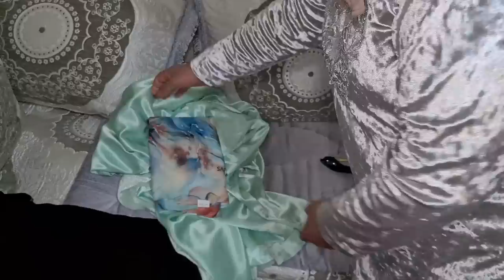ها السبب لي خلانا نحدفو الفيديو🤔 مكناش متوقعين هادشي يوقع😱😲...؟؟؟